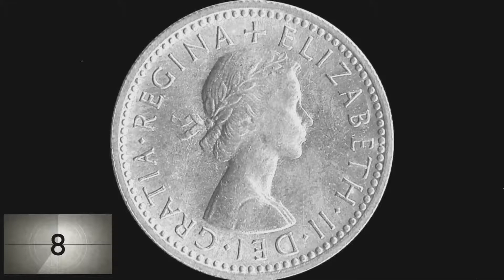Nautical Superstitions Maritime Myths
A Sea Worthy list of Maritime Superstitions.